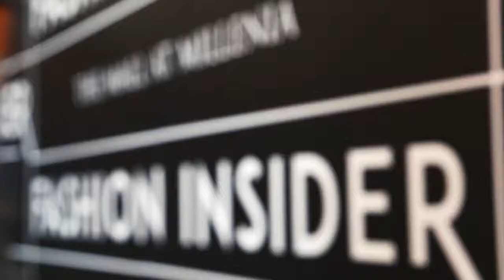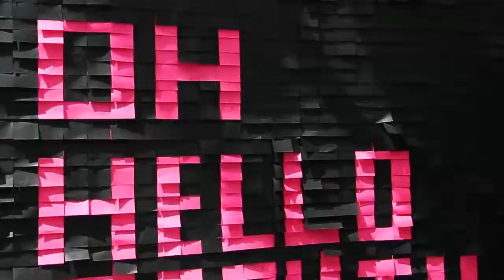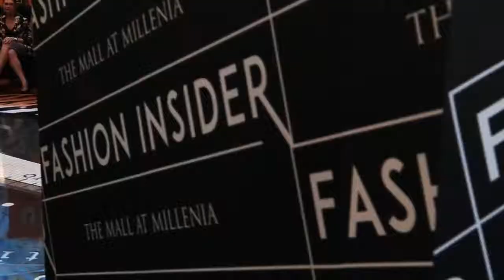Fashion Insider 2018